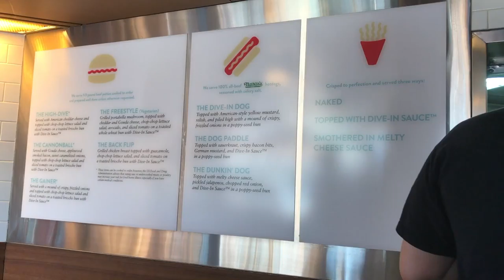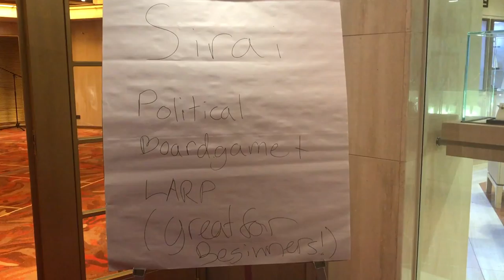JoCo Cruise 2017 | Day 6